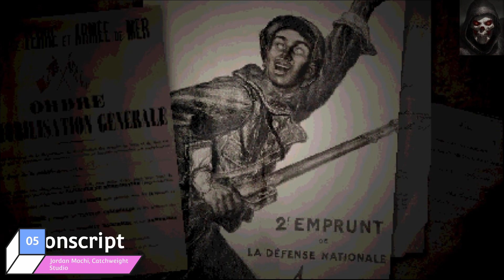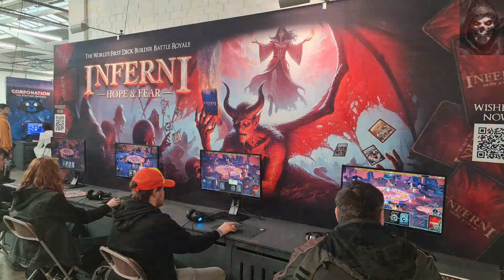🎮 10 AMAZING Indie Games of WASD 2024 🎮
🚨Hello ladies and gentlemen, Removablesanity here. I have just gotten back from the premier gaming event in London called WASD, and would like to share with you some of my highlights🚨

Here I shall be giving you 10 amazing games of the show that stood out, in my opinion are worth your time and money. These games were a joy to play at the event, and are out now or coming out in the next few months or even next year.

So without further a do, let's move on to the games, in no favourable order:-

00:00 Intro
00:45 The Holy Gosh Darn
01:29 Crow Country
02:15 Children of the Sun
03:04 Luna Abyss
03:51 CONSCRIPT
04:40 NanoApostle
05:22 Last Spartan: Glory over Madness
06:08 Whisper Mountain Outbreak
07:00 Starship Troopers: Terran Command Urban Onslaught
07:50 Tiny Terrys Turbo Trip
08:30 Outro & Final Thoughts

All reviews (unless stated otherwise) are based on the Developer/Publisher providing myself with review codes, which i am grateful for, but do not influence my outcome.